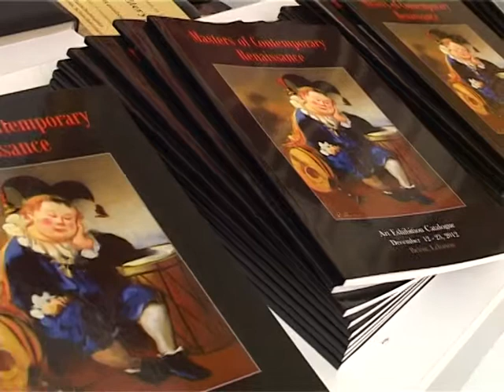The Opening of Arame Art Gallery exhibition Masters of Contemporary Renaissance 12-12-2012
Opening day of Aramé Art Gallery exhibition "Masters of Contemporary Renaissance" that was held under the patronage of the Embassy of the Republic of Armenia in Lebanon in Beirut Souks -- Jewelry Souk.
This unique art exhibition is featuring the selected works of master Armenian artists:
Ruben Abovian, Tigran Barkhanajian, Aramazd Petrosian and Avetis Khachatrian